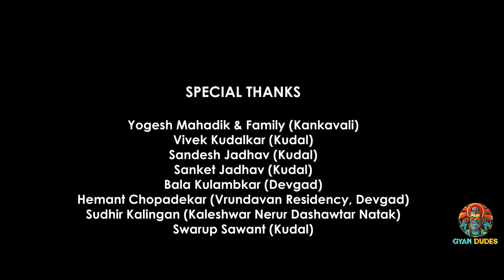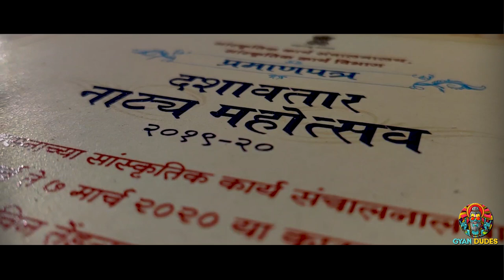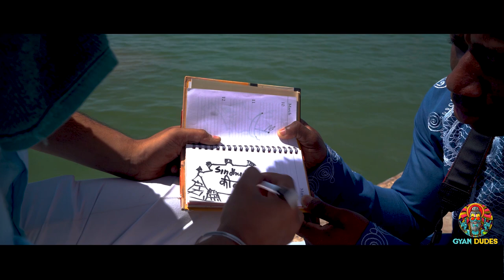Winner Of SNFF Film Festival 'CHATTERBOX' Short Film by Film Ferry.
Film Ferry Production
Presents

Chatter Box
माणूस ह्यो गोड हाय

Background Score

Devesh Parihar.

Music And Singer

Sagar Kudalkar (Kudal)

Lyrics - Nikhil Ashok Palande.

Gaurav - Nikhil
     & Team

Gaurav Gajanan Relekar
Nikhil Ashok Palande

Jitendra Jadhav.

Creative Director & Editor
Sachin Shinde.

Artists
Chatter Box - Nikhil Ashok Palande.
Tourist – Fawale Clement Olajide Fco (Nigeria)
Villager- Gaurav Gajanan Relekar.

And

Devgadkars

Film Ferry Production

The End